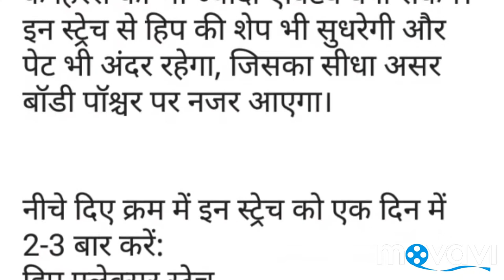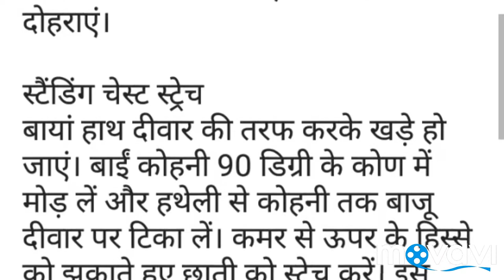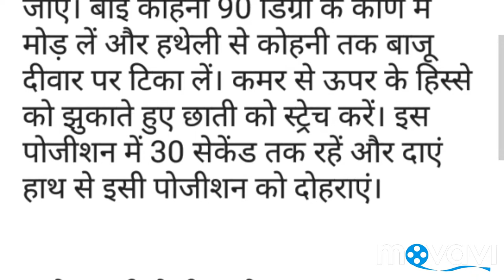Stomach and hips will be reduced from these 4 stretching exercises